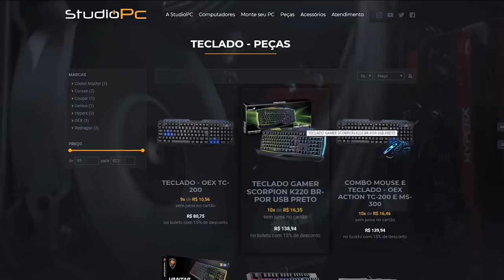GTA V: VIDA DE JOVEM | A BRITNEY TA QUERENDO SE APROXIMAR DE MIM EP.88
🎬GangueMercenária!